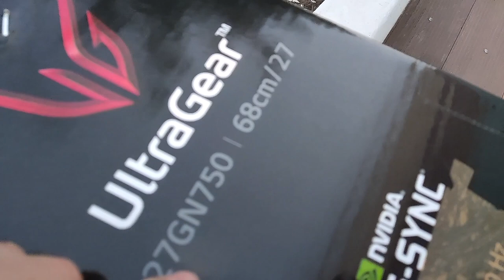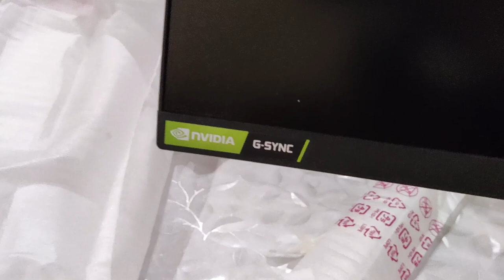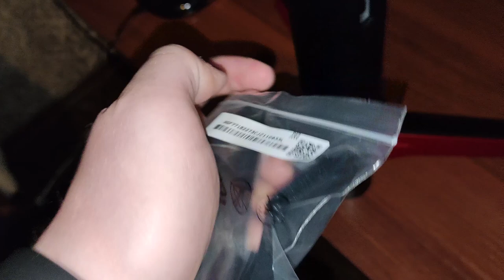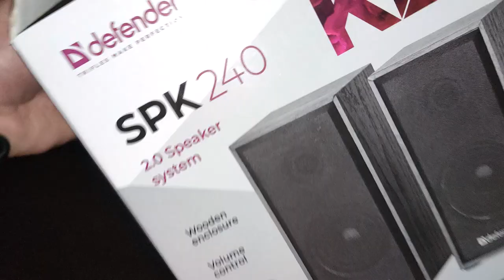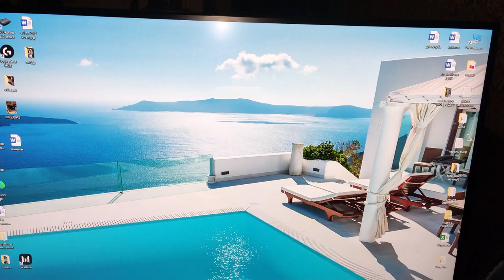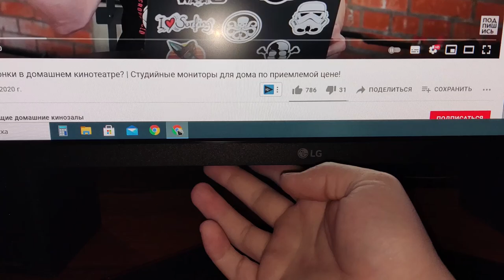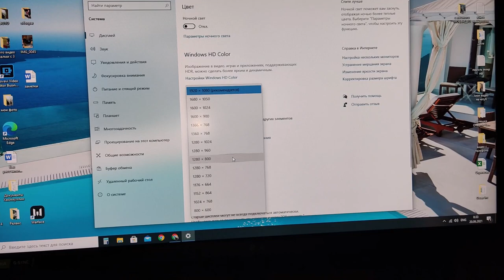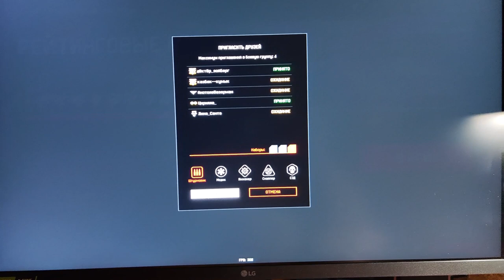Обзор Игрового Монитора LG GAMING UltraGear 27GN750 B27 | 240 Гц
В данном видео посмотрим - обзор игрового Монитора LG GAMING UltraGear 27GN750 B27 | 240 Гц

Купил новый игровой монитор и колонки к нему, так как в самом мониторе колонок нет, только выход на наушники. Первые эмоции распаковка, ощущения, но колонки defender реально оказались качество так себе, все равно какие то шумы, хоть и в корпусе из мдф, монитор респект, колонки неудовлетворительное качество.

Общие характеристики LG GAMING 27GN750 B 27
Тип игровой ЖК-монитор, широкоформатный
Диагональ
27"
Видимый размер экрана
27"
Разрешение
1920x1080@240 Гц (16:9)
Тип матрицы экрана
IPS
Подсветка
WLED
Подсветка без мерцания (Flicker-Free)
есть
Поддержка HDR
есть, DisplayHDR 400, HDR10
Макс. частота обновления кадров
240 Гц
Экран
Шаг точки по горизонтали
0.311 мм
Шаг точки по вертикали
0.311 мм
Яркость
400 кд/м²
Контрастность
1000:1
Время отклика
1 мс
Максимальное количество цветов
16.7 млн.
Покрытие экрана
антибликовое
Сигнал
Частота обновления
кадров: 48-240 Гц
Подключение
Входы
HDMI 2.0 x2, DisplayPort 1.2
Выходы
на наушники
Интерфейсы
USB Type A x2, USB Type B
USB-концентратор
есть, количество портов: 2
Версия USB
USB 3.0
Функции
Колонки
нет
Переменная частота обновления
FreeSync, G-Sync
Другие функции
калибровка цвета
Питание
Блок питания
внешний
Потребляемая мощность
при работе: 48 Вт, в режиме ожидания: 0.50 Вт, в спящем режиме: 0.50 Вт
Дополнительно
Ослабление синего цвета
есть
Стандарты
энергосбережения: Smart Energy Saving
Регулировка по высоте
есть
Поворот на 90 градусов
есть
Крепление для кронштейна
есть, 100x100 мм
Размеры, вес
614x464x274 мм, 5.80 кг